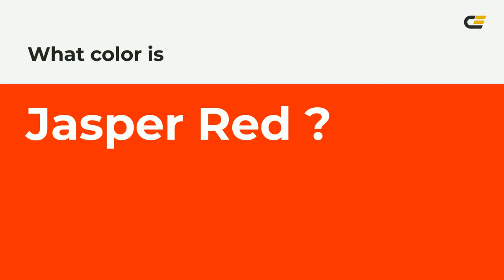Jasper Red color fa2b00 hex color - Red color - Cool color fa2b00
What color is Jasper Red ? fa2b00 hex color - Red color - Cool color fa2b00

Hex fa2b00 Color Code is also known as Jasper Red color.

Hex fa2b00 Color code in RGB color code model is created after adding 98.04% red color, 16.86% green color and 0.00% blue color.
Hex fa2b00 Color code in CMYK color (process color) code model is generated after subtraction of 0% cyan, 82% magenta, 100% yellow and 1% black.